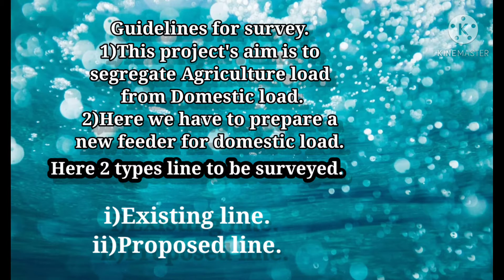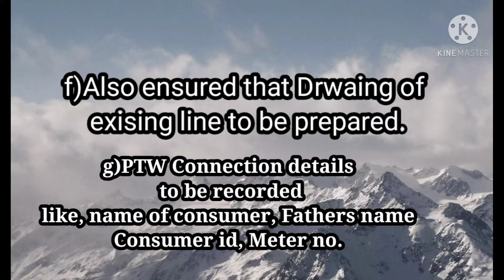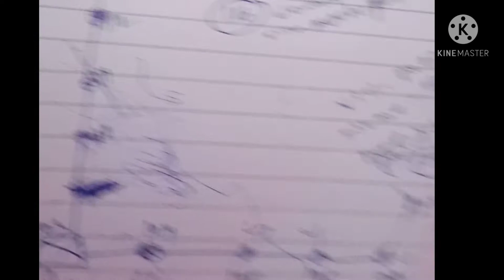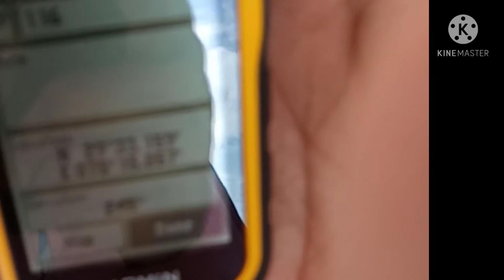How to do GPS Survey under a Feeder separation scheme.(Part-1)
I prepared this video how to do GPS survey in a feeder separation project.

This projects aim is to segregate Agriculture feeder from Domestic feeder.

In this project we have to prepared new feeder for domestic load.